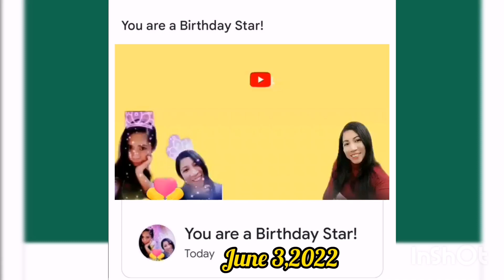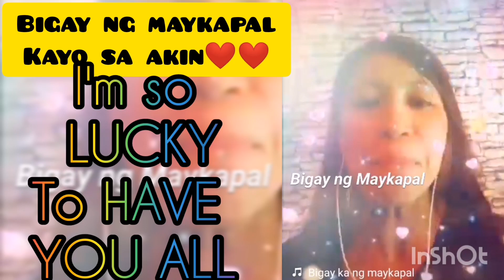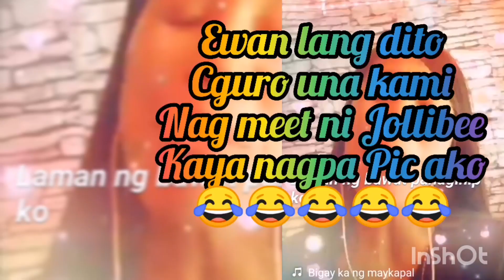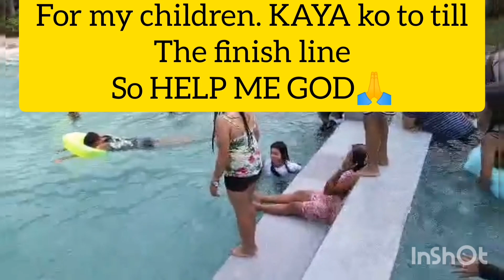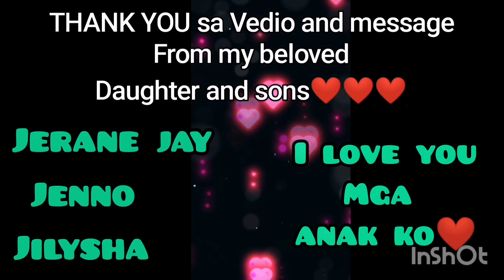Ter'angs DAY 2-BIGAY NG MAYKAPAL cover by ME Life THROWBACK 7-40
Hello everyone
Welcome and Enjoy  watching together with us celebrating of My special day. It is the continuation of my previous Vedio Tittle THE TOUR to QUEEN AURORA GARDEN RESORT where I celebrate my b-day..
In this Vedio is a short THROWBACK of my life since I was 7 to 40 yrs. Old Now.. You will know more about me in this vedios. Singing BIGAY NG MAYKAPAL as Thanksgiving to the good people around me  who will always there for me in Good times and badtimes
ENJOY and GODBLESS